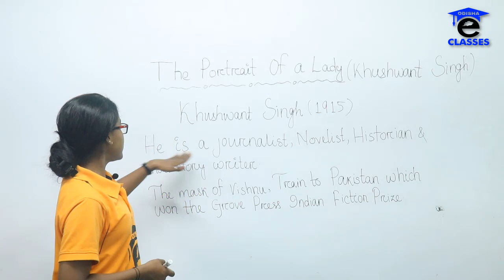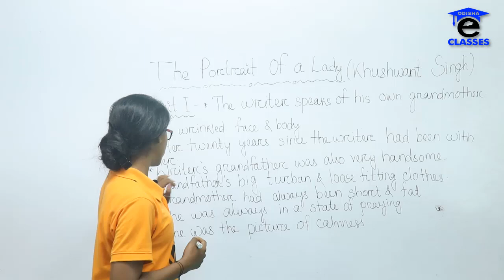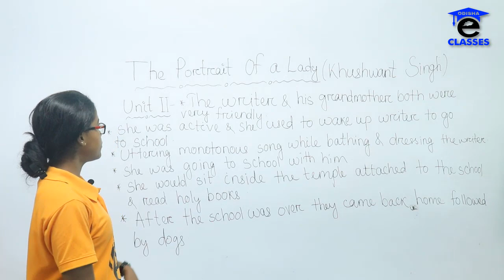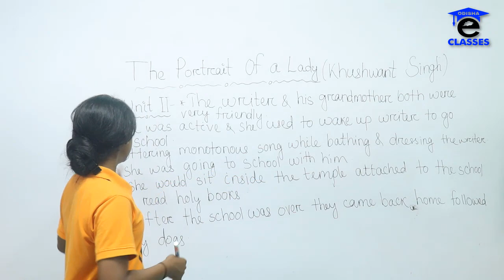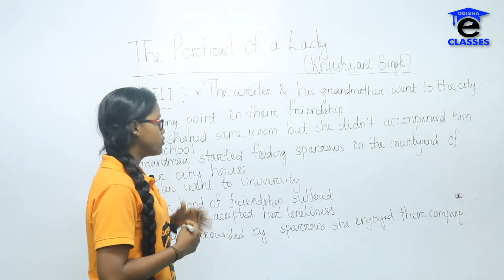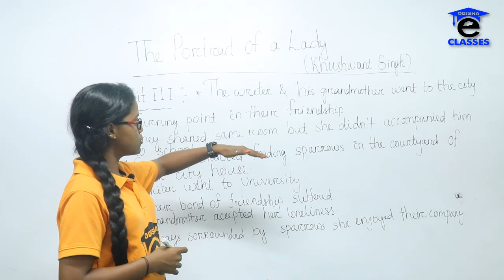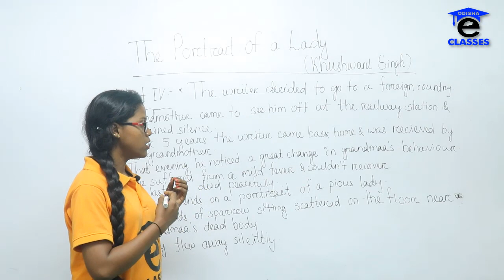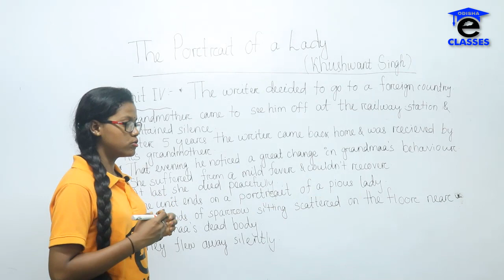THE PORTRAIT OF A LADY (+2 2nd YR. PROSE ) BY SANGEETA MADAM IN ODIA